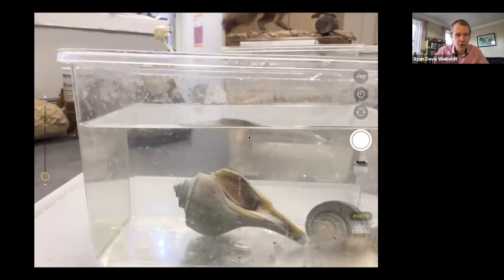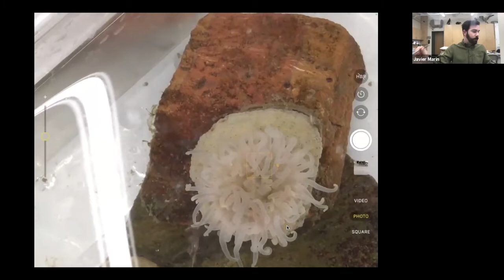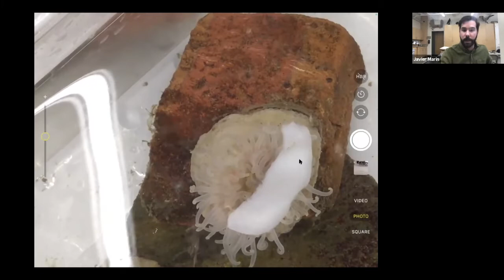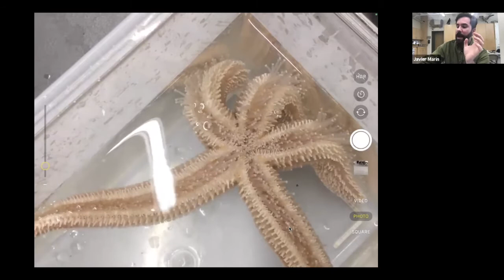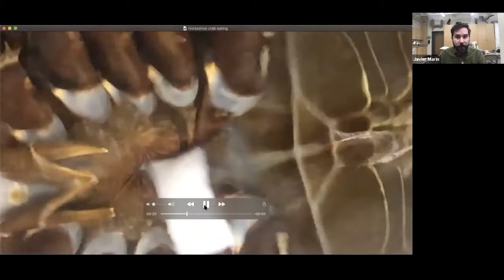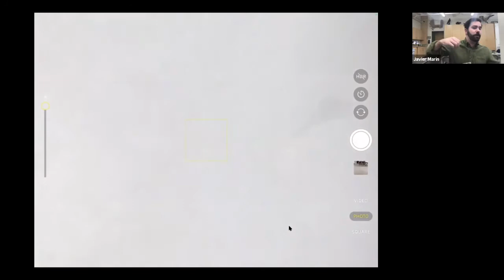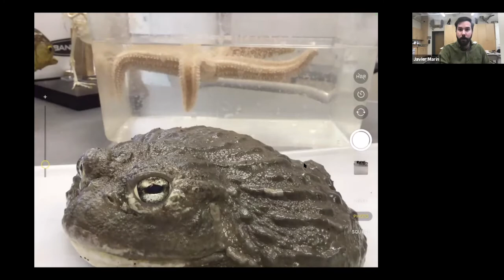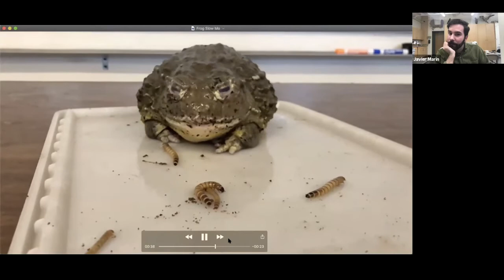After-School Animal Encounter - Weird Eaters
Have you ever thought about the way you eat, or even how you chew? Now, imagine that you are a huge bullfrog, a sea star, or even a scorpion. How would you eat? As March is Nutrition Month in the U.S., it’s the perfect time to meet some of our live animals and explore our creatures’ diets and eating habits. Join human museum staffers Javier and Ryan in this 45-minute program for families and get a close look at some weird eaters.